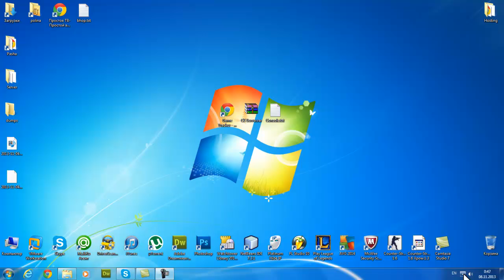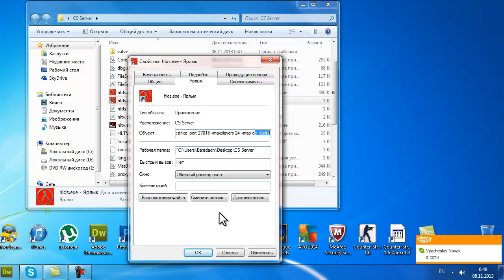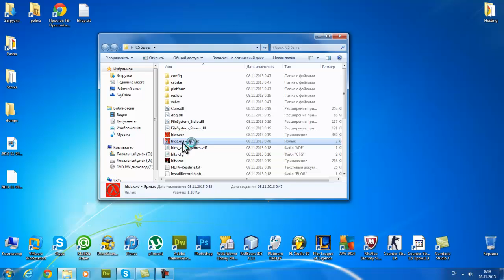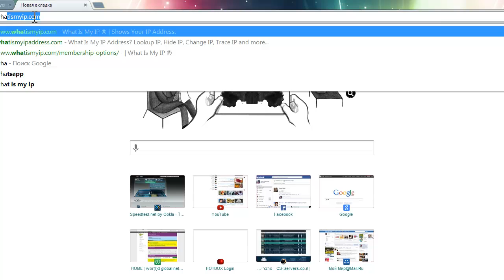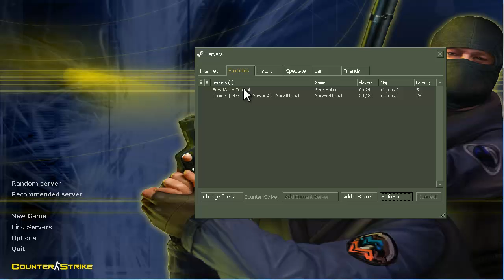How To Make Counter Strike 1.6 Server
Console text: -console -game cstrike -port 27015 +maxplayers 24 +map de_dust2
*Must register the IP address of the server in GameTracker*